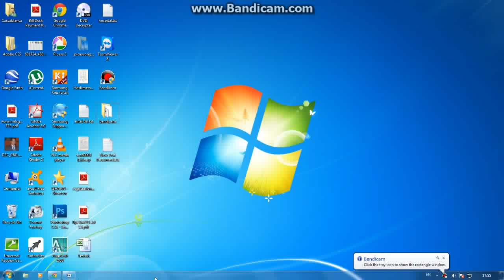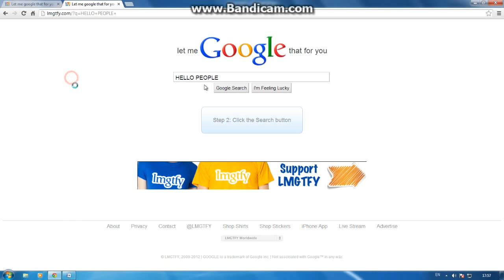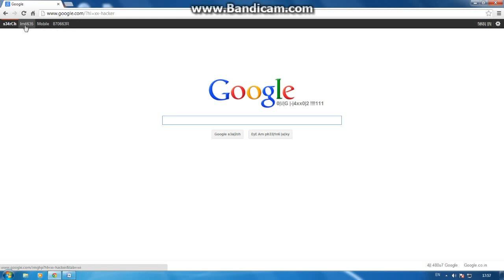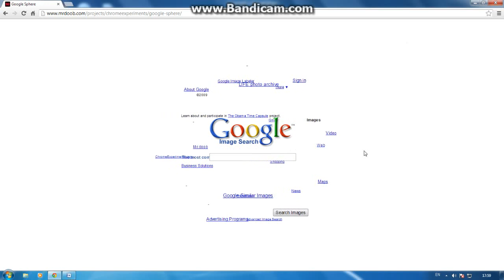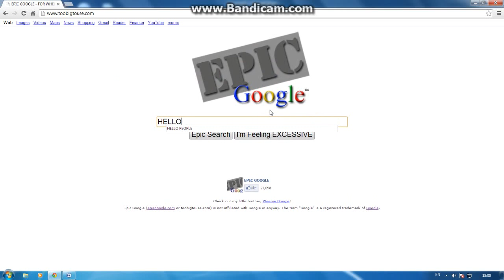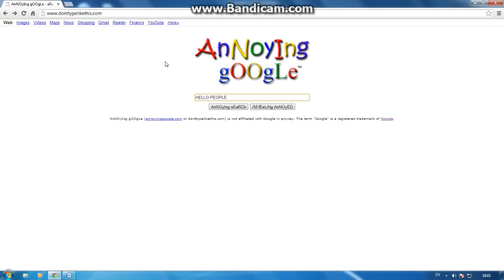Google Most Amazing Tricks .!!!!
heyy friends enjoy all the tricks and try them by your own ...